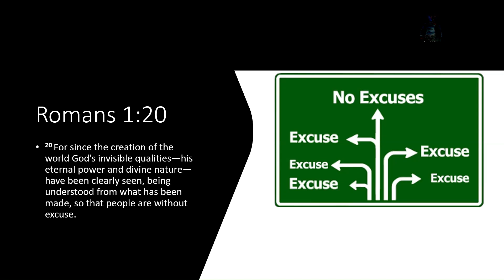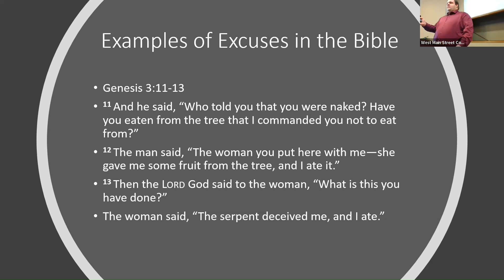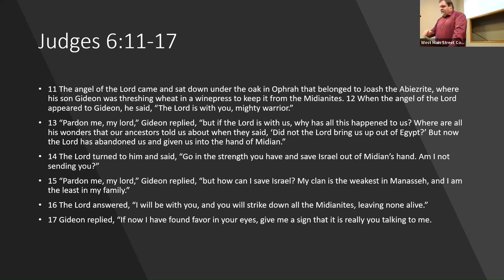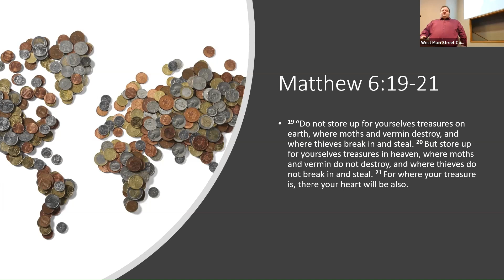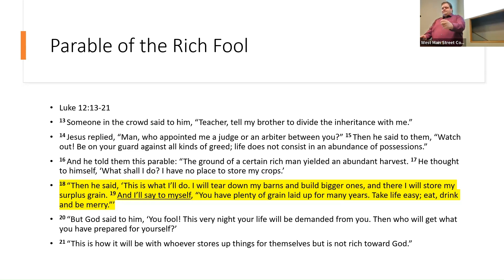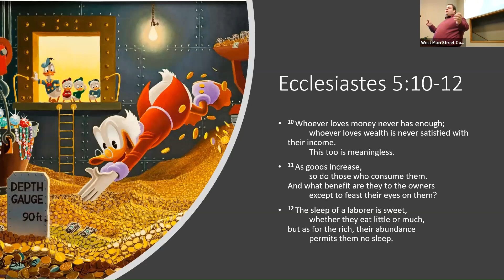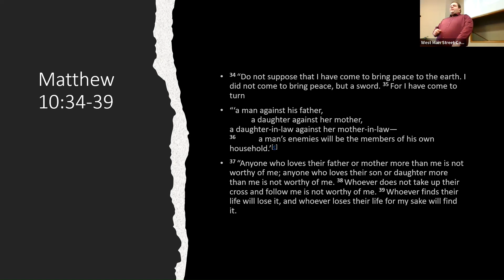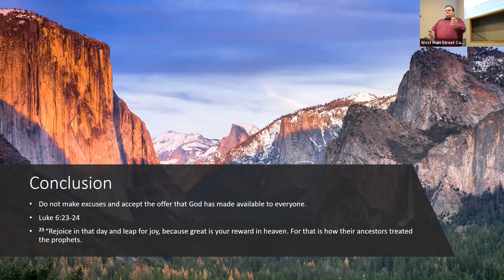No Excuses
Sermon preached by Jake Leach live at West Main Street Church of Christ on Sunday, March 20, 2023